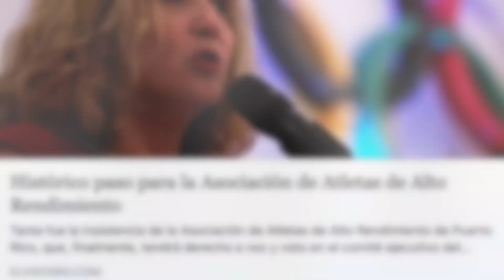Carlos José Santiago, nos habla de sus logros y proyectos.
Carlos José Santiago OLY, judoka puertorriquieño medallista Centro Americano y del Caribe, medallista panamericano, Olímpico de Sidney 2000, Presidente de la Asociación de Atletas de Alto Rendimiento de Puerto Rico y representante en la Comisión de Atletas de la Organización Deportiva Panamericana (ODPA).

Asociación de Atletas de Alto Rendimiento de Puerto Rico